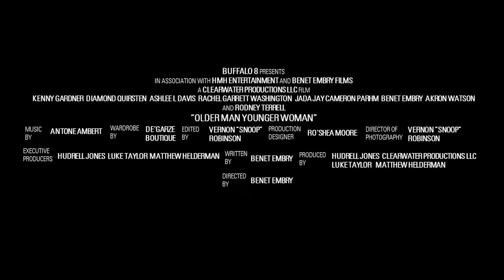Older Man Younger Woman | Official Trailer | Drama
Donavan Jackson, a founding partner at his law firm and legal professor at an esteemed college. Kiara Crockett, a beautiful, young lady with a tremendous future ahead of her. Without looking they find each other. She sees him as the strong, protective, kind man she has always desired and wished she had. In her, he sees and is reminded of the purity of love that he had at one time with his wife.

Starring: Diamond Quirsten, Kenny Gardner, Alex Ryan Brown, Akron Watson, Benét Embry
Director: Benet Embry